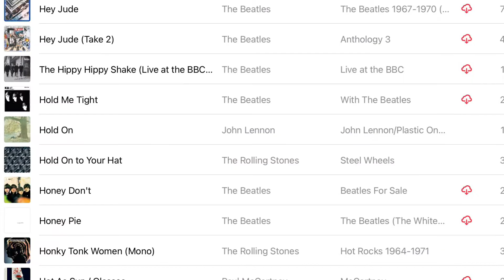I have too much music.